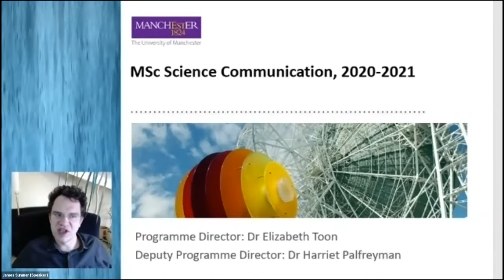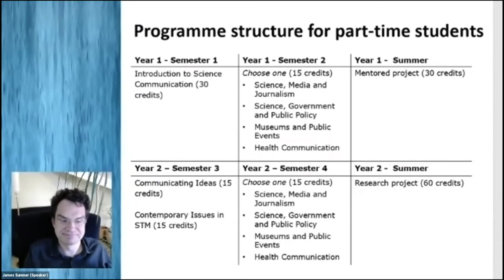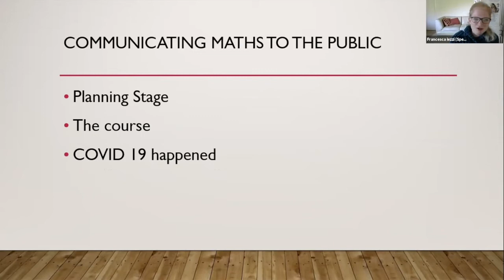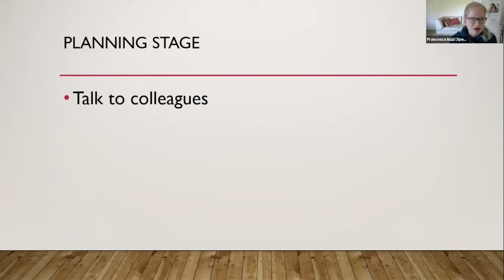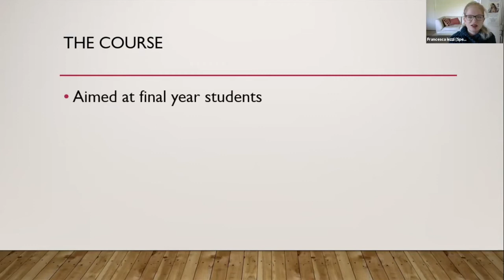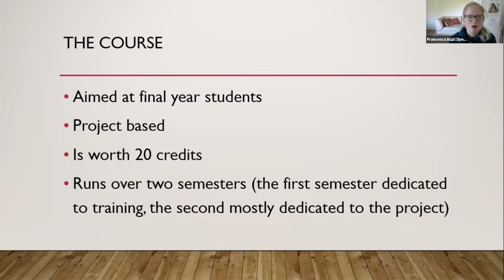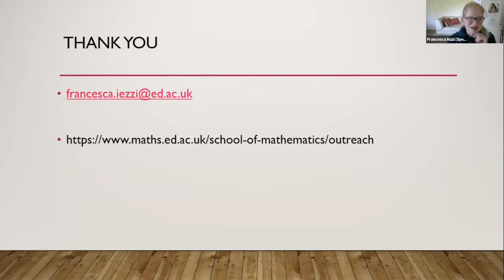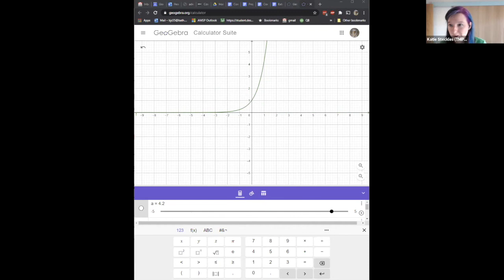Speaker Talks from TMiL 17th September (Maths Communication courses)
Many universities offer modules within their maths degrees, or whole masters/degree courses on communication, including specifically maths communication. We'll discuss how these courses are run, what kind of material they cover, and how they can be useful in producing fresh new maths communicators.

Invited guests included:
James Sumner, who teaches on the Science Communication MSc course at the University of Manchester
Francesca Iezzi, who delivers communication training to mathematics students in her role at the University of Edinburgh and has recently developed a module for the maths degree
Ben Sparks, who helps run the ‘Communicating Maths’ module as part of the maths degree at the University of Bath.

This video is from the Talking Maths in Lockdown session we ran on Thursday 17th September 2020. For more information about Talking Maths in Public and our events, visit talkingmathsinpublic.uk.